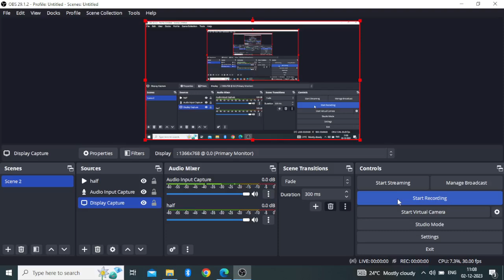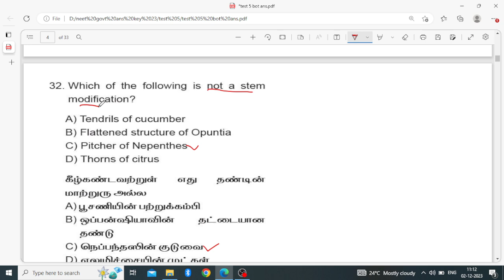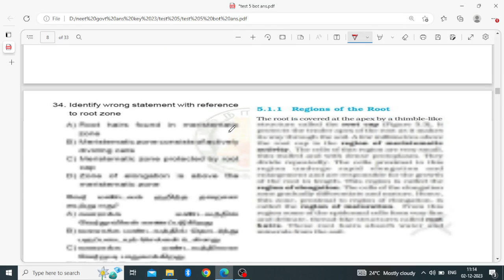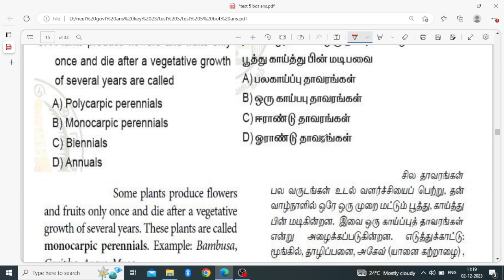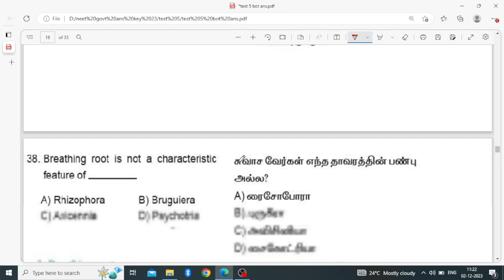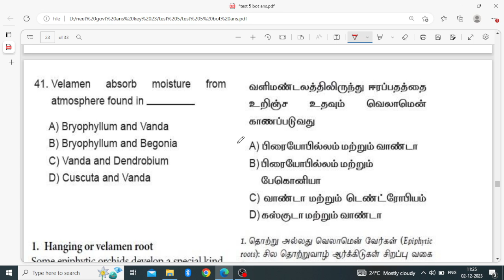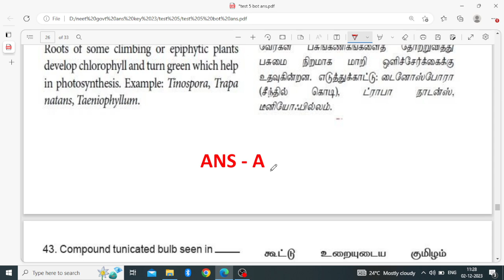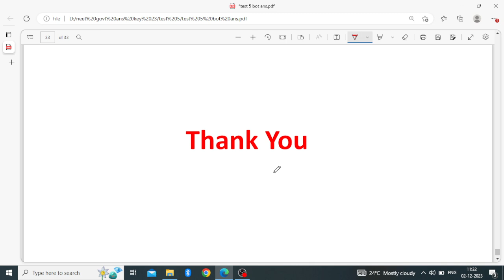11th NEET Botany Practice Test-5 Answer Key